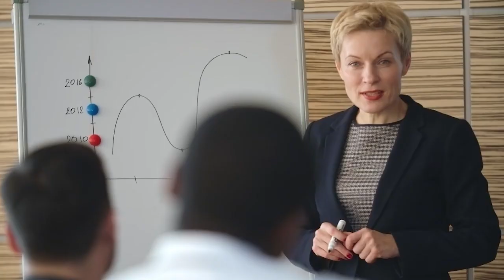How do you make employees Future Ready?- Aditya Tiwari, HRBP at Covestro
Workforce planning and analytics begin by understanding the internal and external factors that will affect an organization's business and workforce in the years to come. Leaders preparing for the future often start by looking at external data about the skills and capabilities their employees will need.

In this video, we have our guest Aditya Tiwari, HRBP at Covestro, who is in conversation with our CMO- Dr. Karthik Nagendra- on making employees future-ready.

0:00 - Intro
01:06 - What are the top employee-centric challenges faced by leaders in this new normal?
04:17 - What do you think leaders should do in order to reduce attrition and retain talent?
07:44 - Which skills according to you will be most important in the future?
10:14 - What factors could be potential roadblocks for leaders to make employees future-ready?